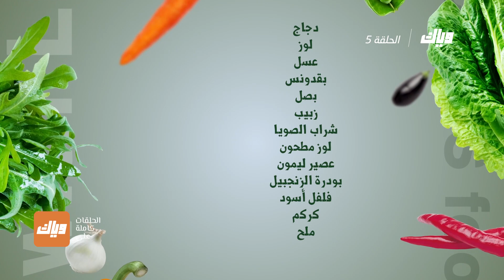برنامج ليلى عندي بالبيت 2 - الحلقة 5 | وياك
الطاجين المغربي على أصوله -  برنامج ليلى عندي بالبيت 2 متوفر على وياك